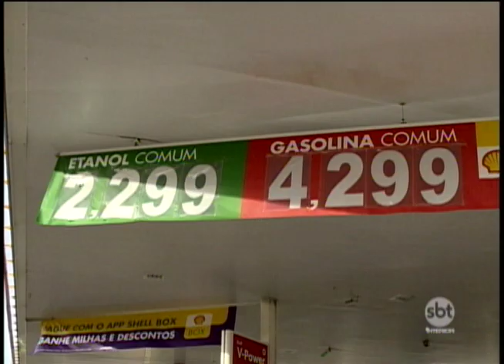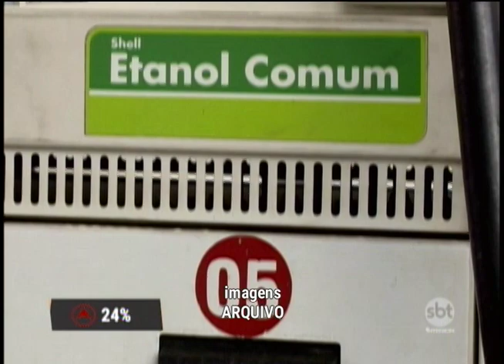Consumo de gasolina cai no estado em 2018; reportagem explica motivos